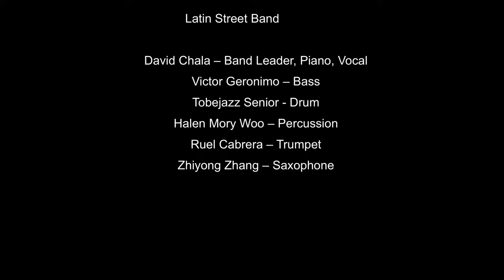David Chala and his Latin Street - Bebo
Latin Street Band - Afro Cuban Latin Jazz in Hong Kong
David Chala – Band Leader, Piano
Victor Geronimo – Bass
Tobejazz Senior - Drum
 Halen Mory Woo – Percussion
 Ruel Cabrera – Trumpet
 Zhiyong Zhang – Saxophone